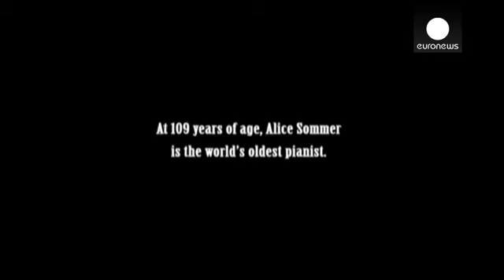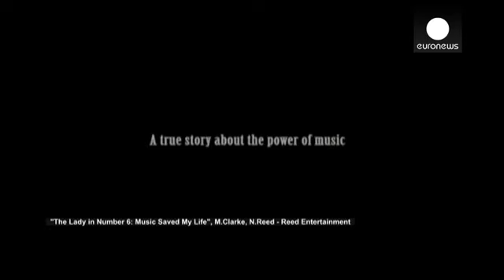Herz 110 yaşında hayata veda etti - cinema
Dünyanın en yaşlı piyanisti ve soykırım mağduru Alice Herz 23 Şubat günü hayatını kaybetti. Alice Herz, 1943 yılında Nazi kamplarına gönderilmiş, Prag'da önemli bir piyanist olarak gaz odası yerine konser salonlarında askerler için müzik yapmıştı.

Yüz yılı aşkın yaşamında Alice Herz hayatın her anından keyif aldığını belirtiyordu. Londra'da yaşayan 110 yaşındaki Alice Herz, bu sene Oscar gecesinde de boy gösterecekti.

Hayatının anlatıldığı belgesel film 'The ...